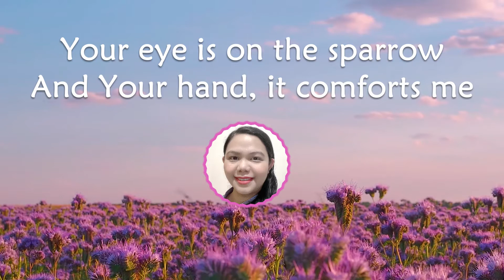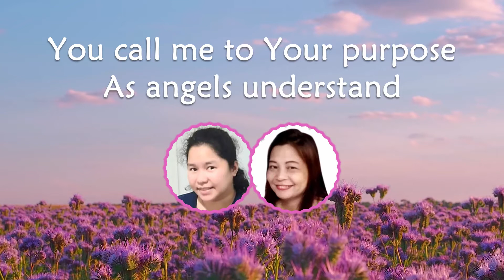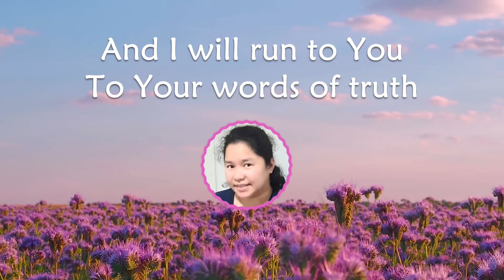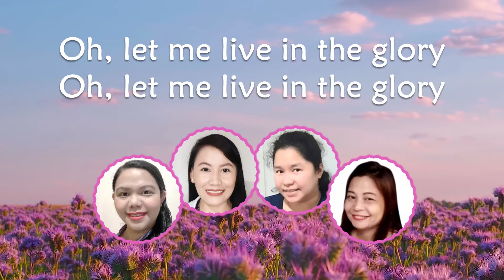I Will Run To You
By Darlene Zschech
Performed by the GCF North moms:
Joyce Mendoza, Maricar Rombo, Lara Rosero, and Vagz Surca
Audio Editor: Daniel De Tablan
Background: 10 HOURS of Birds Chirping and Bees Buzzing - Beautiful Soothing Tunes of Scenic Flower Field by Nature Soundscapes